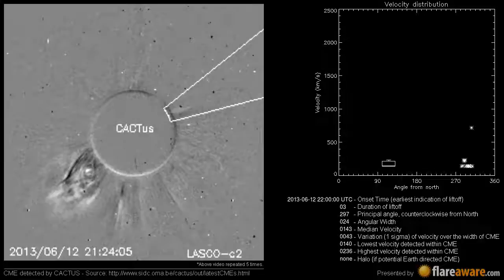A Non Earth directed CME at 2013-06-12 22:00:00 UTC